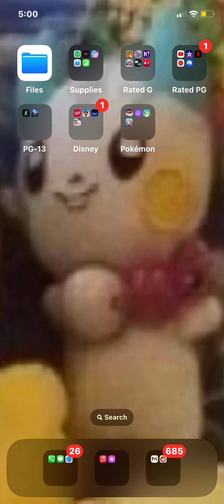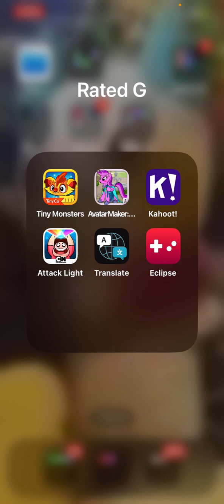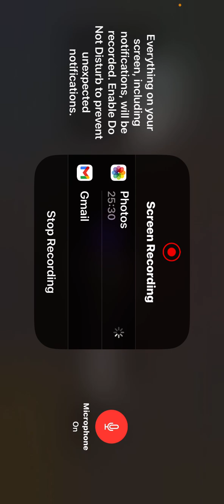Let's Play Steven Universe Attack Of The Light season 1 episode 1 And so it begins